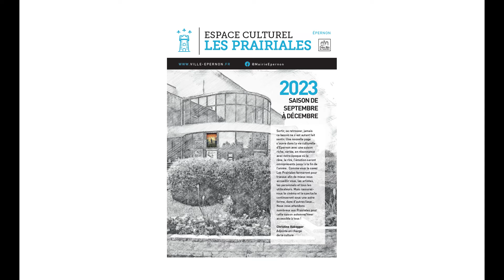Bande annonce de la pièce de théâtre "Si c'était à refaire"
Tout public
Dimanche 19 novembre à 16h
Durée : 1h20

Une pièce de Laurent RUQUIER
Mise en scène : Anthony MARTY
Avec (sous réserve) : Valérie BEGUE, Laurent PETITGUILLAUME, Geneviève GIL, Elisabeth FREMONDIERE, Claire CONTY, Anne-Victoire OLIVIER

Dans la clinique du docteur Jouvence, les femmes célèbres ou anonymes se bousculent pour se faire refaire le nez, les seins, la bouche ou les hanches… L’arrivée d’une nouvelle secrétaire et la jalousie de Mme Jouvence ne vont rien arranger au monde de la chirurgie esthétique.

TARIFS :
de 6.75€ à 27€

PLACEMENT NUMÉROTÉ